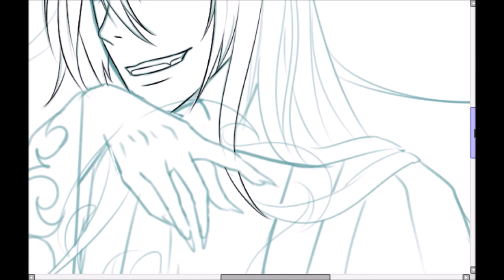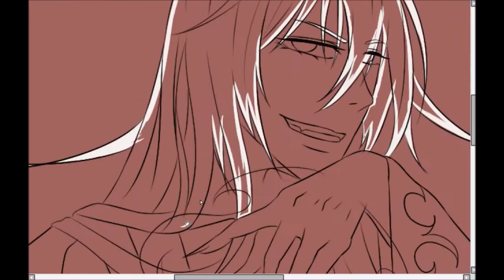|| Tomoe || Kamisama Hajimemashita || Speedpaint || FA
Yesterday I was talking about how I liked the new touken ranbu sword CV because he's the same seiyuu that does Tomoe's voice.

Song :
【刀剣乱舞】歌仙兼定【イメージソング】